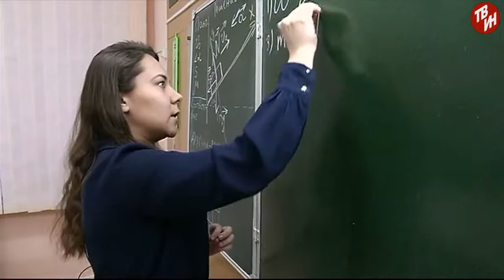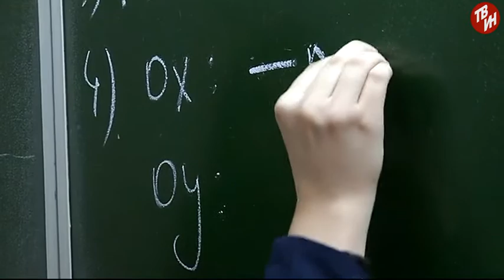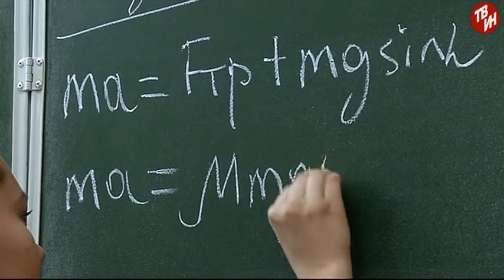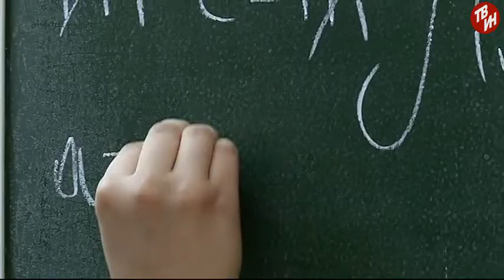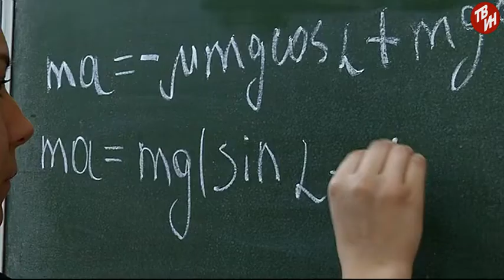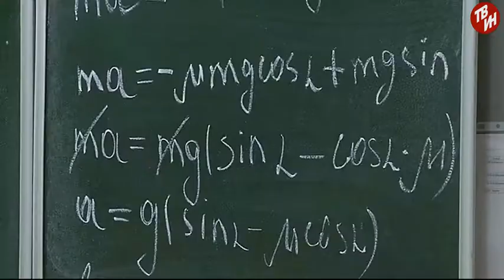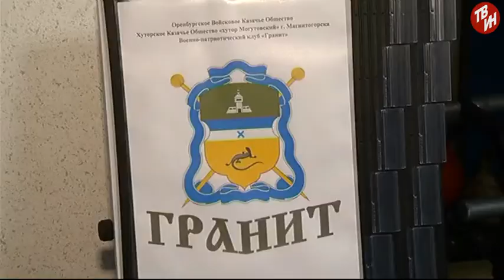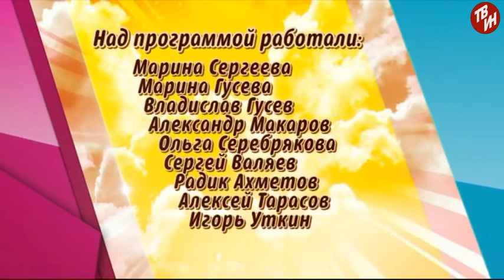Одаренные дети Магнитки Эфир: 14-12-2017 - Юлия Ахметзарипова